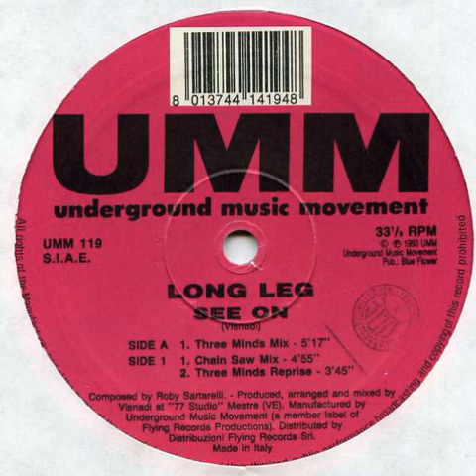Long Leg ‎– See On (Chain Saw Mix)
UMM 119 Italy 1993